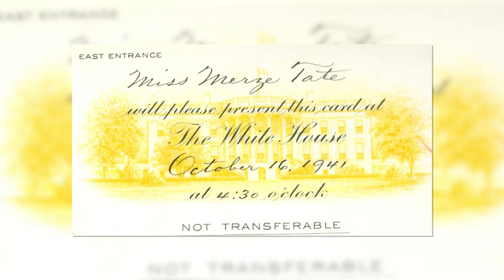Who Are the Merze Tate Explorers?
After more than 15 years of traveling the world and meeting phenomenal women leaders, much may not have heard of the Merze Tate Explorers. Founder Sonya Bernard-Hollins takes viewers on a brief journey about the Explorers and how they came to become the world's only all-girls travel writers' organization.